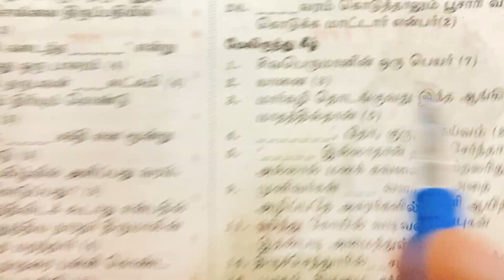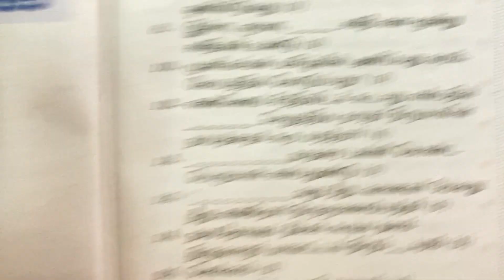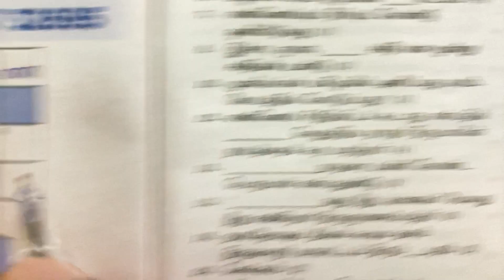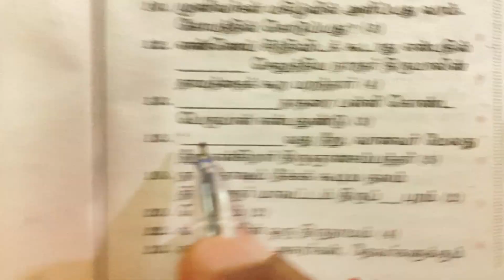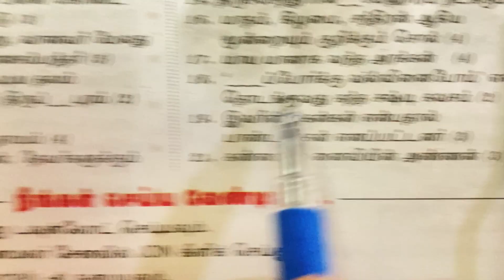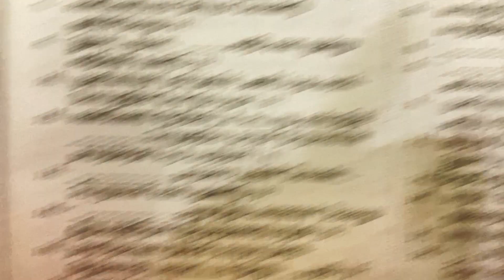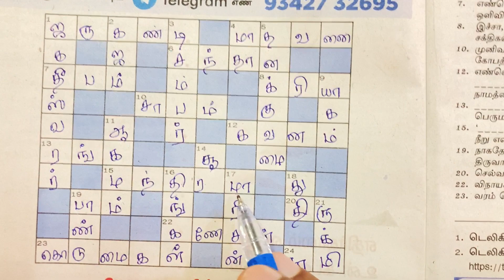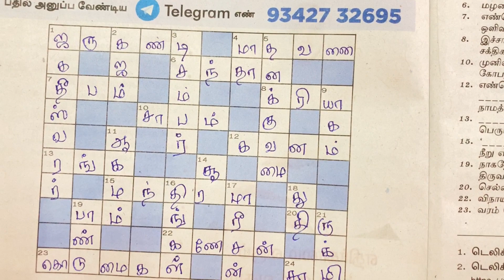08/04/2022 | dinamalar aanmeega malar kurukeluthu potti | ஆன்மீக மலர் குறுக்கெழுத்து புதிர்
08/04/2022 | dinamalar aanmeega malar kurukeluthu potti | ஆன்மீக மலர் குறுக்கெழுத்து புதிர் |